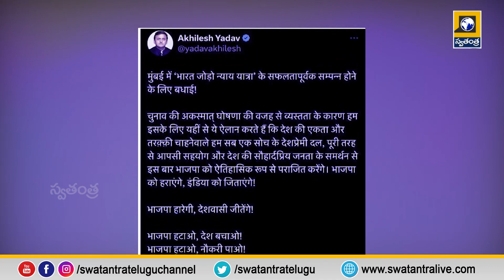Mornig News Updates | 7 Am Bulletin Updates